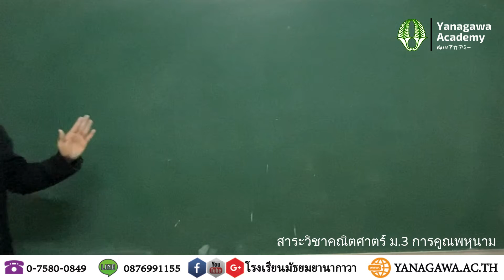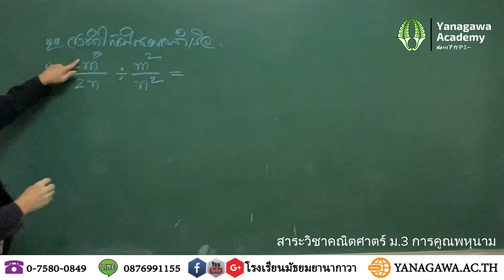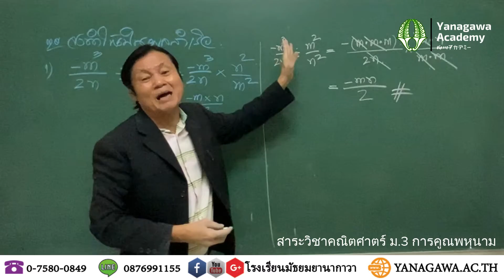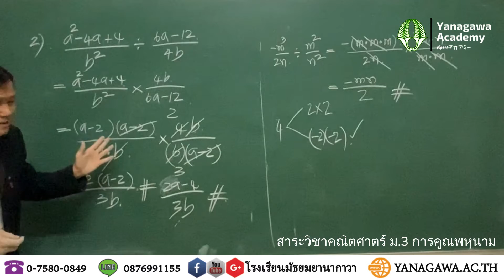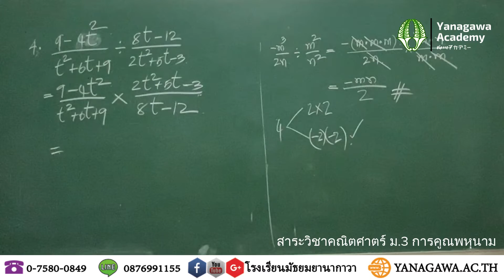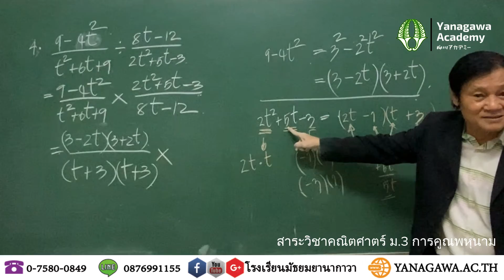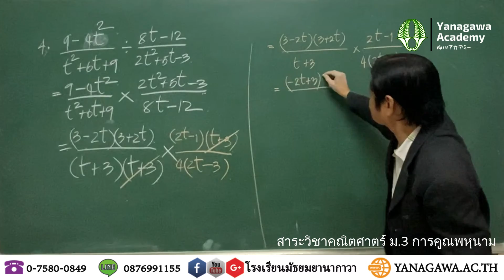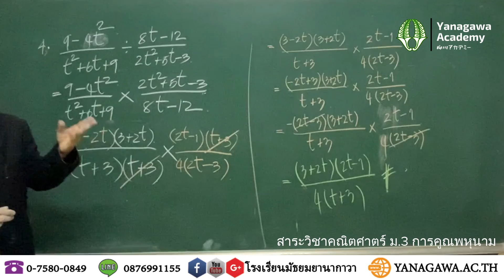โรงเรียนมัธยมยานากาวา | สาระวิชาคณิตศาตร์ ม.3 การคูณพหุนาม โดยครูสุชาติ นิลสลับ EP-3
สาระวิชาคณิตศาตร์ ม.3 การคูณพหุนาม โดย#ครูสุชาติ นิลสลับ EP-3

โรงเรียนมัธยมยานากาวา เป็นโรงเรียนแห่งความร่วมมือไทย-ญี่ปุ่น จัดการศึกษาตามหลักสูตรกระทรวงศึกษาธิการ บริหารจัดการแบบญี่ปุ่น บูรณาการศาสตร์พระราชา เสริมภาษาญี่ปุ่น + อังกฤษ เตรียมความพร้อมเรียนต่อ ม.ปลายประเทศญี่ปุ่นและโรงเรียนชื่อดังในประเทศไทย

โรงเรียนมัธยมยานากาวา เป็นโรงเรียนแห่งความร่วมมือไทย - ญี่ปุ่น จัดการศึกษาระดับมัธยมศึกษาตอนต้น (ม.1-3) จัดการเรียนการสอนตามหลักสูตรกระทรวงศึกษาธิการ เสริมภาษาญี่ปุ่น+ภาษาอังกฤษ บูรณาการศาตร์พระราชา การจัดการสไตล์ญี่ปุ่น

ก่อตั้งตามแนวคิดของ ดร.เชาว์ เต็มรักษ์ อดีตนักเรียนเก่าญี่ปุ่น จบการศึกษาระดับปริญญาตรี มหาวิทยาลัยเซอิเรียว และโท จากมหาวิทยาลัยคานาซาวา ญี่ปุ่น และได้ส่งนักเรียนมาเรียนต่อที่ประเทศญี่ปุ่นเป็นเวลา 19 ปี รวม 350 คน ทำให้มีแรงบันดาลใจในการสร้างโรงเรียนเพื่อเตรียมความพร้อมในการไปเรียนต่อ ระดับ ม.ปลาย ณ ประเทศญี่ปุ่น และโรงเรียนยอดนิยมในประเทศไทย

จึงได้ร่วมมือทางการศึกษากับโรงเรียนยานากาวา ประเทศญี่ปุ่น และได้เปิดโรงเรียนเมื่อวันที่ 8 พฤษภาคม 2559 ณ สวนลุงเชาว์ จังหวัดนครศรีธรรมราช

จากการจัดการศึกษาตามระบบดังกล่าวทำให้ผลสัมฤิทธิ์ออกมาอย่างเห็นได้ชัด ระยะเวลา 3 ปี นักเรียนจบการศึกษารุ่นที่ 1
- ผลการสอบ O-Net สูงการระดับชาติทุกสาระวิชา และได้ลำดับที่ 1ของโรงเรียนเอกชนในจังหวัดนครศรีธรรมราช ลำดับที่ 6 ของทั้งทุกสังกัด
- สอบเข้าโรงเรียนเตรียมอุดมศึกษาภาคใต้ ได้ลำดับที่ 1 และสอบได้ จำนวน 8 คน จาก 10 คน
- สอบได้วิทยาลัยฐานวิทยาศาตร์ชลบุรี ระบบโคเซน 100 %  จากส่งไป 3 คน
- สอบได้ศึกษาต่อระดับ ม.ปลาย โรงเรียนยานากาวา ประเทศญี่ปุ่น 5 คน

จากผลสัมฤิทธิ์และองค์ประกอบต่างๆ ทำให้ สำนักงานคณะกรรมการศึกษาเอกชนได้เห็นความสำคัญ จึงลงนามความร่วมมืออย่างเป็นทางการ เพื่อนำระบบการศึกษาสไตล์ญี่ปุ่น ขยายสู่ประเทศไทย

ความร่วมกับภาคีสังคม
1). ได้ลงนามความร่วมมือทางการศึกษาเพื่อพัฒนาบุคลากร ครู และนักเรียนกับ มหาวิทยาลัยวลักษณ์
2)ได้ลงนามความร่วมมือทางการศึกษากับโรงเรียนเตรียมอุดมศึกษาภาคใต้เพื่อแลกเปลี่ยนเรียนทุกสาระวิชา
3)ได้ลงนามความร่วมมือกับเทศบาลนครนครศรีธรรมราช เพื่อร่วมพัฒนาด้านภาษาญี่ปุ่นให้กับโรงเรียนในเครือของเทศบาลนครนครศรีธรรมราช
4)ได้ลงนามความร่วมทางการศึกษากับมหาวิทยาลัยคิวชู ประเทศญี่ปุ่น มหาวิทยาลัยของรัฐติดอับดับที่ 5. ของประเทศญี่ปุ่น
5) ได้ลงนามความร่วมมือกับโรงเรียนท้าราษฎร์สงเคราะห์ เพื่อให้ความช่วยเลือกด้านการพัฒนาทักษะภาษาญี่ปุ่น

柳川タイ中学校では、文部省のカリキュラムに従って、SMTPの導入、日本語と英語の強化学習、又王室の伝統的な科学技術教育を積極的に振興しています。さらに、日本式の教育方針を掲げ、マナーや道徳を重んじる心を養います。こうして、タイの次の世代へ向けて、グローバルな若者の人材育成をミッションとしています。

柳川高等学校附属タイ中学校の歩み
2013年2月19日
福岡外語専門学校の理事長が紹介により、初めての柳川高校訪問を果たしました。
 2013年4月4日
MOUを結んだ柳川高校へ、第1期生のタイ人学生９名を送り出しました。
2013年4月9日
柳川高校は、タイ日人材育成協会と協定を結び、柳川高校でのタイ人学生の受け入れをスタートさせました。
 2016年4月4日
柳川高校附属タイ中学校の開校式に、入学前にも関わらず、１６名の生徒が足を運んでくれました。
2015年5月29日
柳川タイ中学校の設立を記念し、ナコンシータマラートのムアン郡にあるLung Chao Garden に記念碑を設置しました。
2018年8月16日
ワライラック大学と協定を締結し、共同教育人材育成を目指す。
2019年3月31日
柳川タイ中学校初の卒業式が行われました。22名の卒業生に、柳川市長から卒業証書が手渡されました。
 2019年4月4日
柳川モデルによる教育管理の達成状況
1.ナコンシータマラート県でのO-NETの試験では、全体で６位、私立学校の中では１位の結果だった。
2.エウドーン南部高等学校（人気な学校の模擬試験で１位を獲得。
3.チョンブリーの高専を受験した生徒は、100％の奨学金を獲得。
4.日本への留学生４人。
2019年7月25日
文部省私立教育委員会（NSO）と柳川タイ 中学校で協定を締結しました。柳川で掲げる日本式教育システムを今後タイ 全国でも採用していくことを表明しました。
2019年7月30日
九州大学と柳川タイ中学校が協定を結びました。同大学は、タイでの研究機関を柳川タイ中学校に設立しました。
2020年4月29日
1.ナコンシータマラート県でのO-NETの試験では、全体で６位、私立学校の中では１位の結果だった。2年目です。
2.テエウドーン南部高等学校（人気な学校）模擬試験で１位を獲得。２年目。
3.チョンブリーの高専を受験した生徒は、100％の奨学金を獲得。2年目
4.日本への留学生10名。